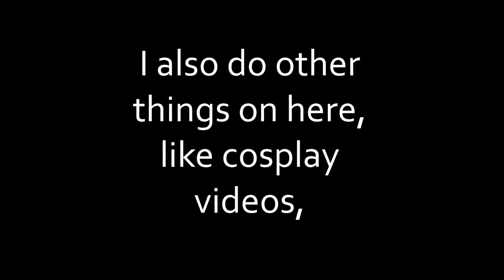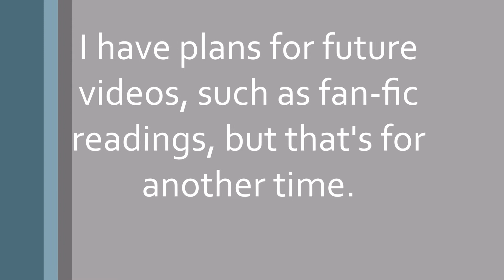Channel Trailer 2017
A channel trailer I did because I was bored.